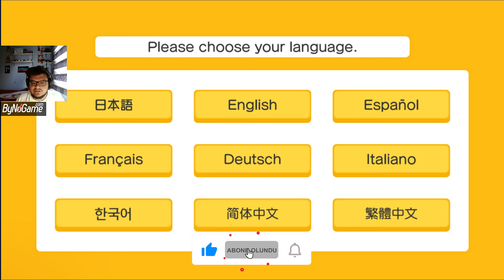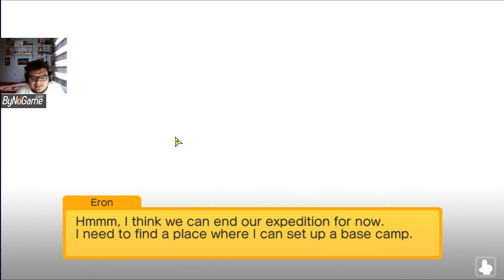ÇOK GÜZEL VE ÇOK TATLI | Pokemon Quest İnceleme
Pokemon Quest incelemesinde oyunumuz çok güzel ve çok tatlı bir oyun dungeon sistemi mevcut ücretsiz bir mobil oyun. Pokemon Quest İncelemesi videosu ile karşınızdayım. İyi seyirler.

Bu videoda sizi eğlendirebilmişsem ne mutlu bana. Dilenci değilim fakat desteğinizi göstermek adına videoyu beğenmeyi unutmayın 👍  Zil'e tıklayıp bildirimleri açabilirsiniz 🔔 lna. Teşekkürler...